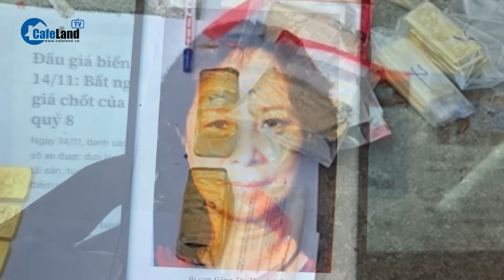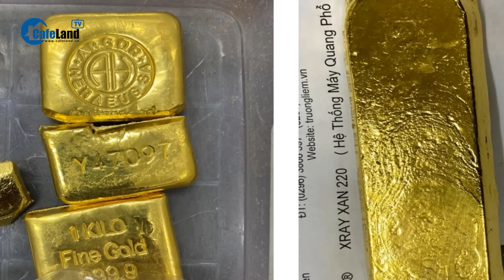THỦ ĐOẠN chở 6 tấn vàng lậu trên những chiếc xe đá lạnh qua bốt kiểm soát biên giới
Viện KSND Tối cao vừa ra cáo trạng truy tố Nguyễn Thị Minh Phụng (SN 1981, quê Bình Định), Nguyễn Thị Kim Phượng (SN 1985, ở Tây Ninh) và 22 bị can khác về tội "Buôn lậu", theo khoản 4, Điều 188 - BLHS với khung hình phạt tù từ 12 – 20 năm. Báo an ninh thủ đô thông tin.
Liên quan vụ án, cơ quan tố tụng xác định, trong thời gian các bị can buôn lậu, thường xuyên có một người Việt và một người Campuchia giao nhận xe máy chở đá lạnh cho nhau vào giờ cố định hằng ngày, từ 4h30 – 5h00 hoặc 17h00 – 18h00 tại barie cửa khẩu Chàng Riệc. 6 tấn vàng lậu trên những chiếc xe đá lạnh qua bốt kiểm soát biên giới quả là chiêu thức tài tình, ma mãnh của những kẻ buôn lậu.

Theo cáo trạng, Nhà nước độc quyền xuất nhập khẩu vàng nguyên liệu để sản xuất vàng miếng, theo Nghị định 24/2012. Do vậy, các bị can trong vụ không được phép nhập khẩu vàng miếng, vàng nguyên liệu. Tuy nhiên, các bị can trong vụ nhận thấy giá vàng ở Việt Nam cao hơn Campuchia nên từ đầu năm 2022 đã lập ra 2 đường dây, buôn lậu tổng cộng 6.150kg qua biên giới. Vàng lậu được tiêu thụ tại Tây Ninh, TP.HCM và thậm chí còn "lên máy bay" ra Hà Nội. Trở lại với việc có xe máy chở đá lạnh trao đổi cho nhau vào giờ cố định hằng ngày, từ 4h30 – 5h00 hoặc 17h00 – 18h00, giữa một người Việt Nam và người Campuchia tại barie cửa khẩu Chàng Riệc. Theo nhận định thì 6 tấn vàng lậu có trên những chiếc xe đá lạnh, và Khung thời gian này thuộc trách nhiệm trực kiểm soát 9 cán bộ Đồn biên phòng Chàng Riệc. Những cán bộ này có dấu hiệu của tội "Thiếu trách nhiệm gây hậu quả nghiêm trọng" nên cơ quan công an đã chuyển hồ sơ cho Bộ Quốc phòng giải quyết theo thẩm quyền.

Hành vi buôn lậu vàng qua biên giới của các bị can cũng không bị Chi cục Hải quan Cửa khẩu quốc tế Xa Mát phát hiện. Tuy nhiên, cơ quan điều tra cho rằng không đủ căn cứ truy cứu hình sự cán bộ hải quan liên quan.